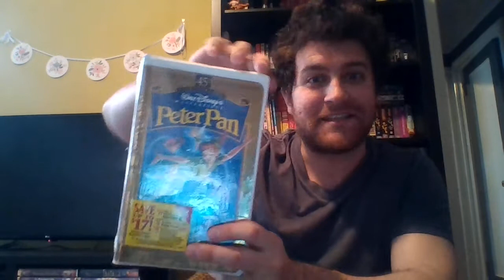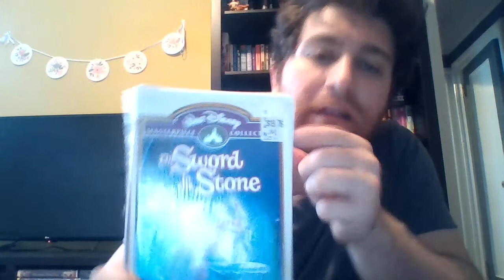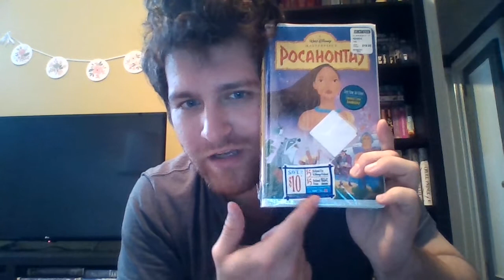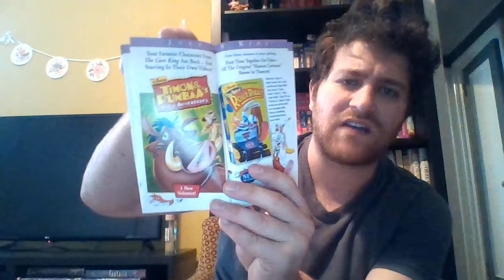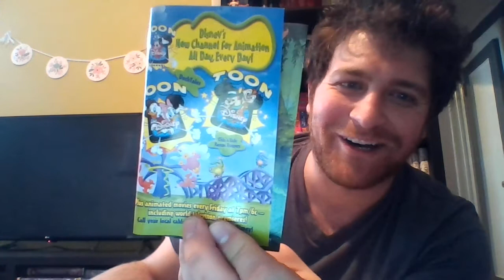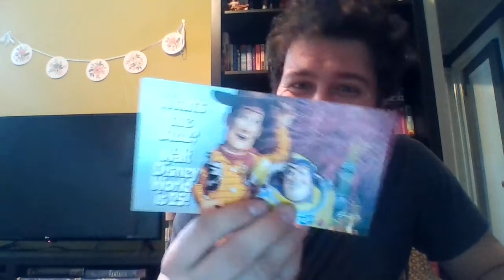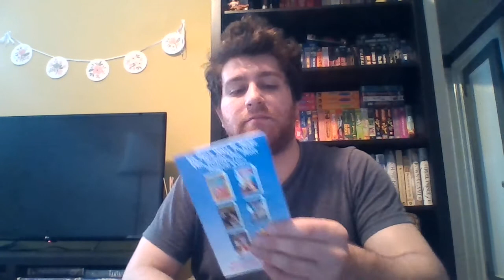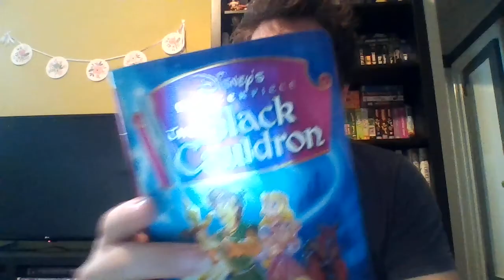Opening Sealed Disney Clamshells!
Brad's back at it again, opening a buncha old tapes and seeing what's in 'em.